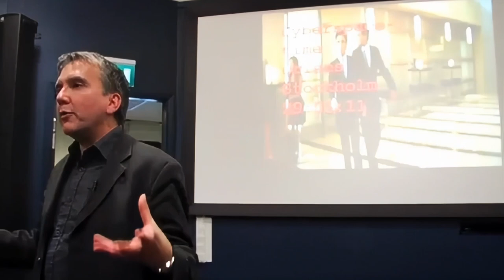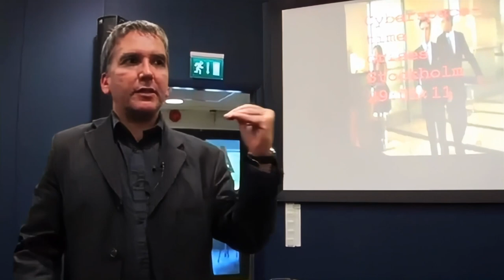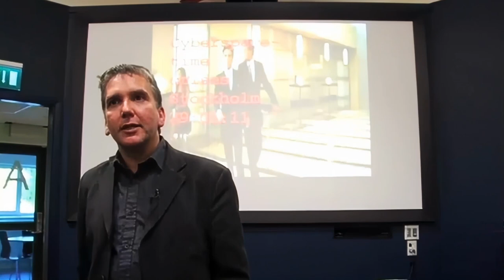Mark Fisher - DOCH Lectures - Part 2 - HD - Legenda PtBR e ING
Mark Fisher - Palestra DOCH - Realismo Especulativo e a Crise do Ciberespaço-tempo
Palestra 2 de 6
Legendas em Português e Inglês

Obs: A parte 4 está incompleta.

Mark Fisher, também conhecido como K-Punk, estabeleceu-se ao longo da última década como um equivalente acadêmico ao Coronel Kurtz (Apocalypse Now), reunindo as entranhas da música popular com a psicanálise, a análise política e a ficção especulativa, criando o que Sukhdev Sandhu chama de um corpo extraordinário de estudos bandidos,
uma corrida teórica com poucos paralelos.

Em duas sessões de três horas, Mark Fisher mergulha profundamente no realismo do capitalismo omnipresente – “hoje é mais fácil imaginar o fim do mundo do que o fim do capitalismo” (Jameson/Zizek) – ele vai além das esquinas dos mortos-vivos cinzentos e mergulha na temática de seu próximo livro que trata de depressão, assombrologia e futuros perdidos."

Fisher é o autor de 'Capitalismo Realismo' e escrevia regularmente para um

O seminário integrou o curso
DOCH Realismo Especulativo e foi aberto ao público.